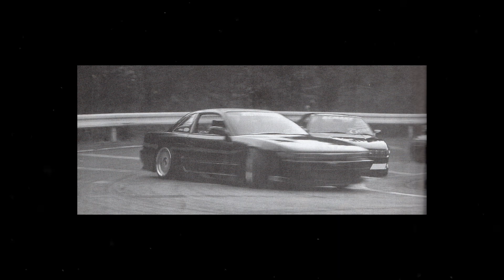[FREE] $UICIDEBOY$ x SPACEY DARK TRAP TYPE BEAT "AVALANCHE"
Free for non-profit, must tag us in title (prod. Smoosher x XIAO), (XIAO x Smoosher) whatever

tags (ignore, kinda yoinked them aswell)